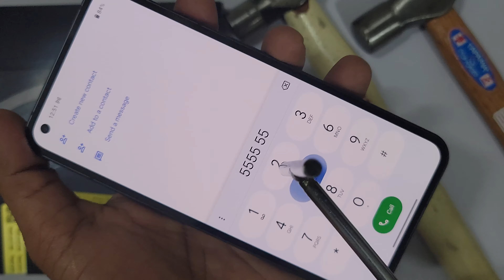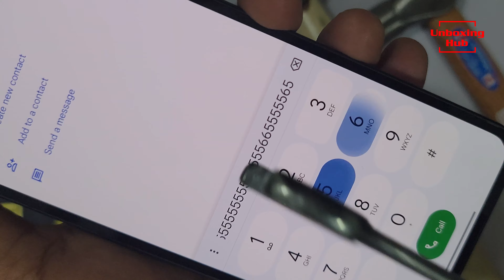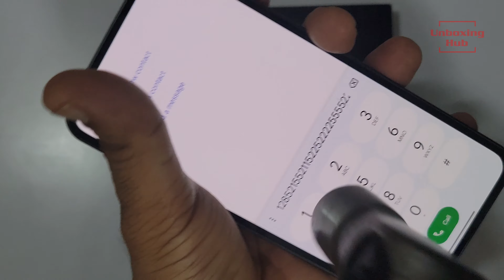Nothing Phone (1) Screen Scratch Test || Gorilla Glass 5 🔨🔨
Nothing Phone (1) Screen Scratch Test